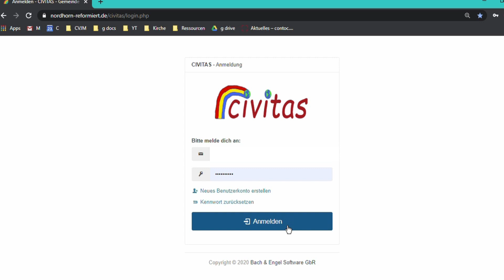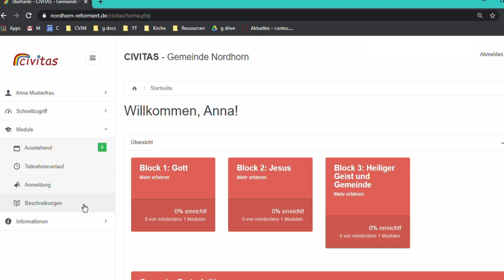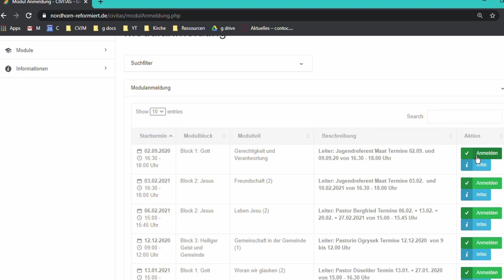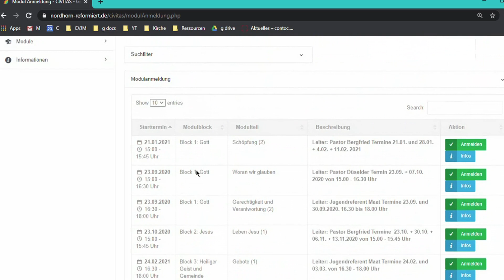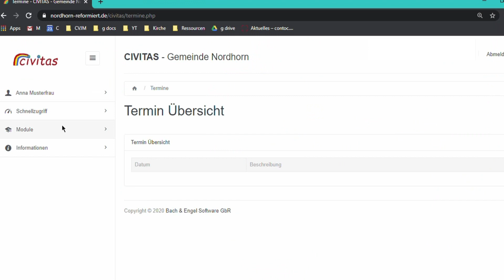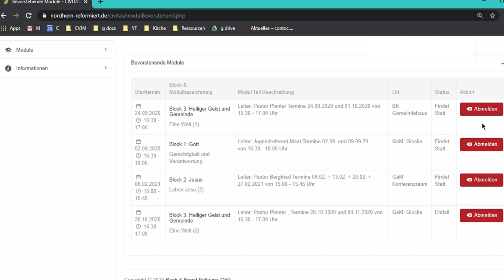Konfi 9 Modulwahl einfach erklärt // Reformierte Gemeinde Nordhorn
Für unseren neuen Konfi-Jahrgang haben Carsten und Anna die Modulwahl auf der speziell zugeschnittenen Online-Plattform "Civitas" vorab ausprobiert.

Kamera: Gerfried Olthuis
Schnitt: Anna Nickel